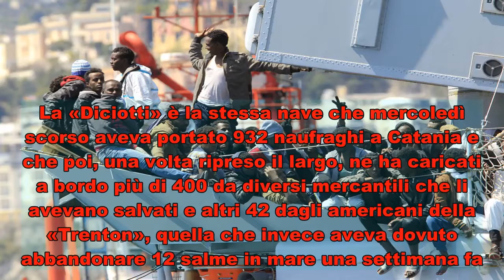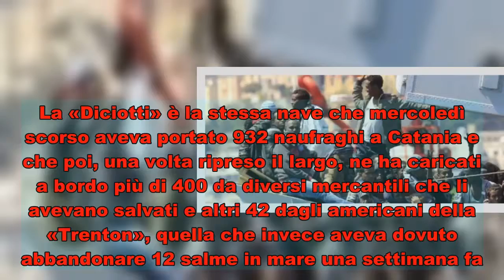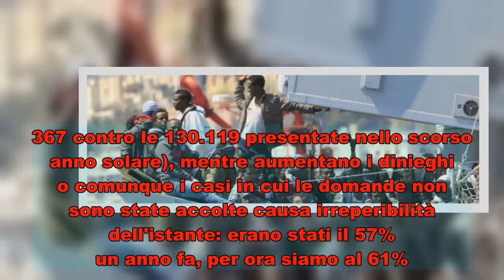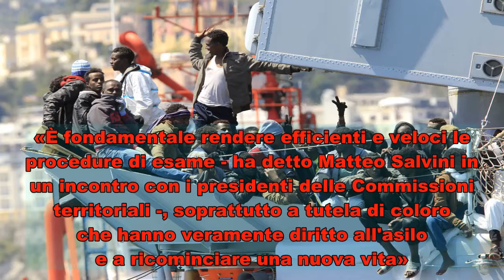Altri 519 profughi a Pozzallo. Ma calano le domande d'asilo